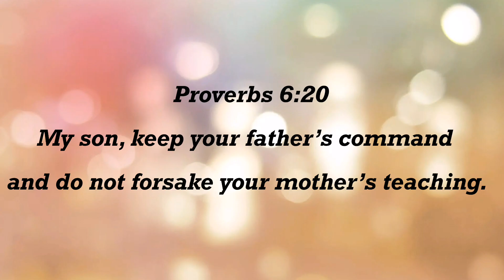Unboxing ng Ringlight 🤩 worth it ba?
Unboxing ng portable ringlight with cellphone holder worth it ba?? 🤔

Business Ig :
Skin : Authenticskinsecrets
Cakes : your_sugar_mommas
Milktea: Batang_9teas